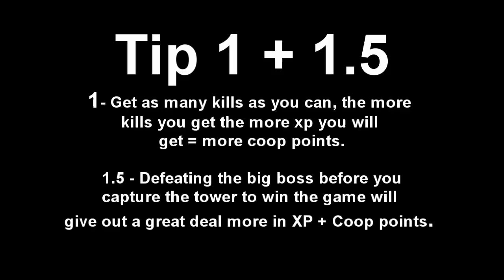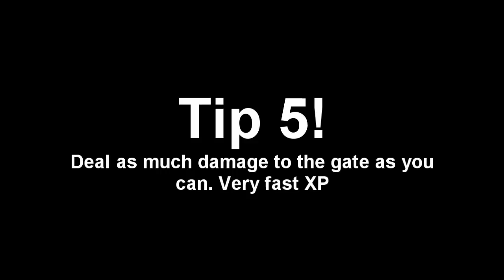Happy Wars Top 5 BEST Tips!, Fastest Co-op Points Methods!, 100+ Rewards